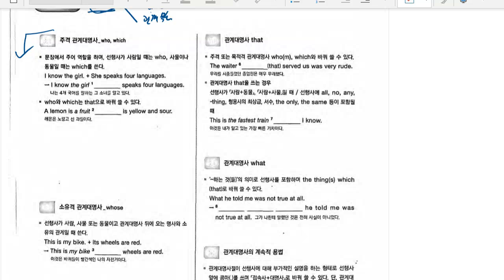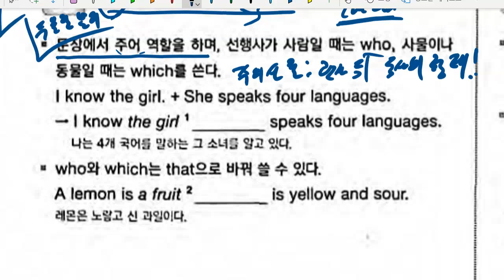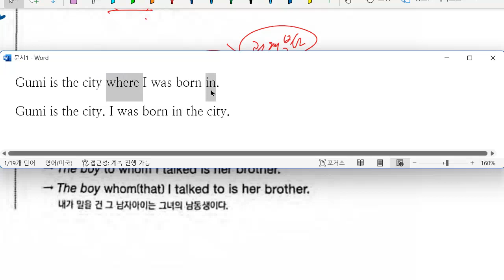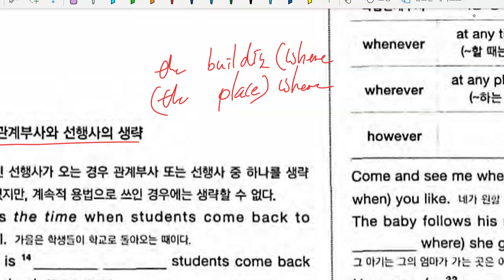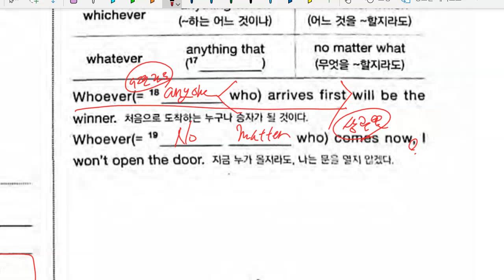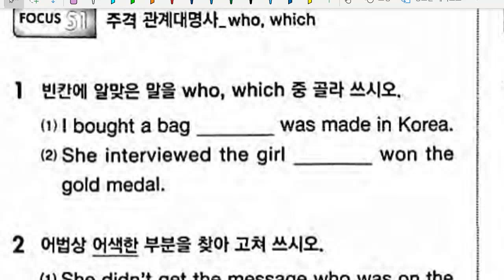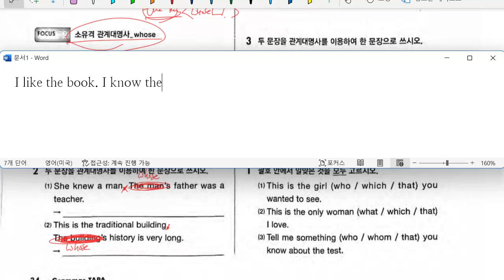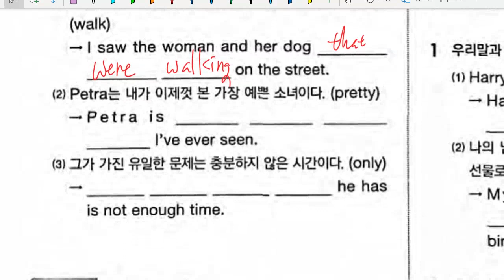중2 2023 01 19 문법 관계사 워크북 풀이